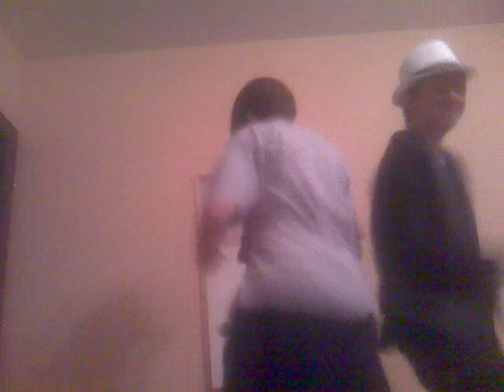Sex Bomb from Germany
sexy dance with sexy girls